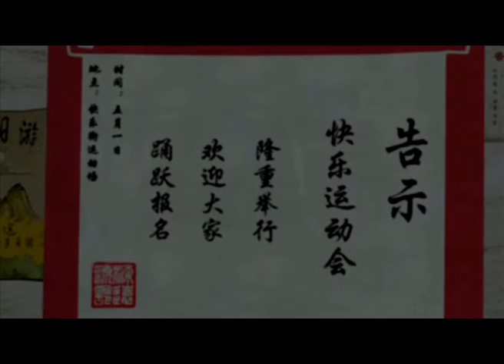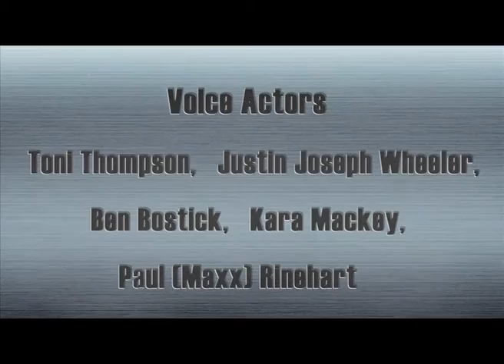Cartoon | Kung Fu Masters of the Zodiac -12 Zodiac Way-English-116 | Wizard's Win Potion